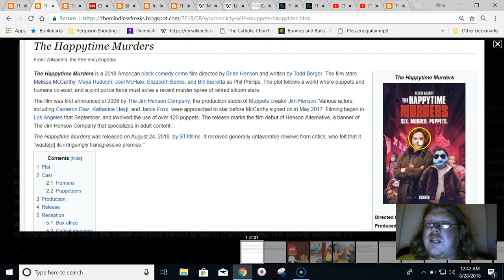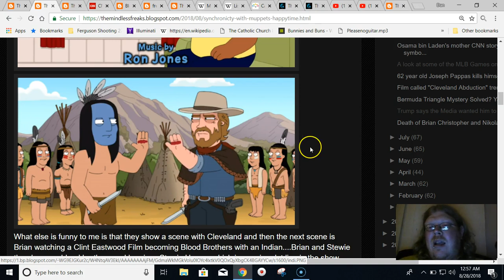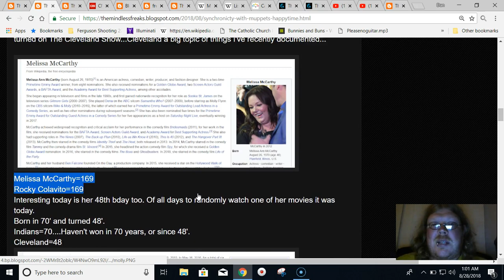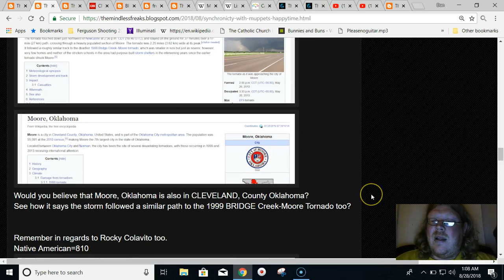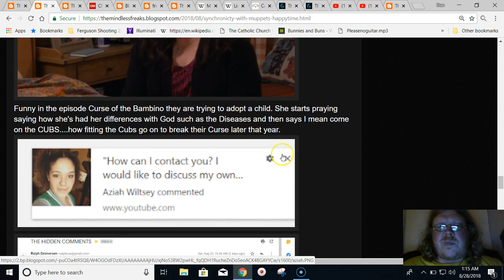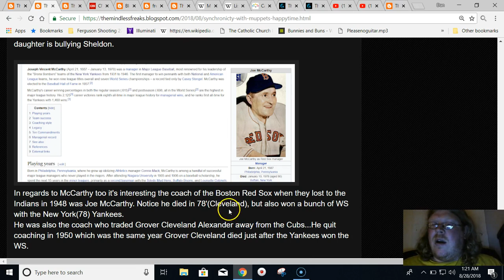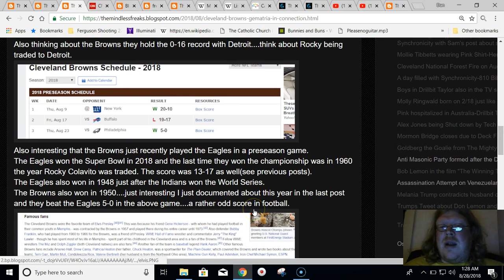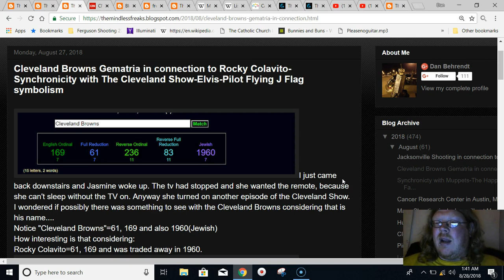Synchronicity leading me to the MOLLY-Moore theme again-Fat Comedians-Cleveland Show